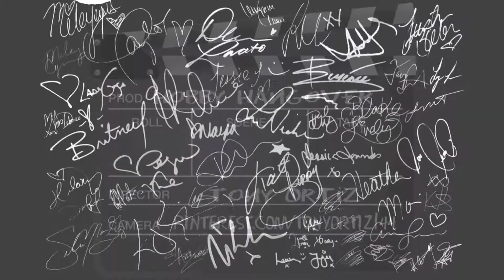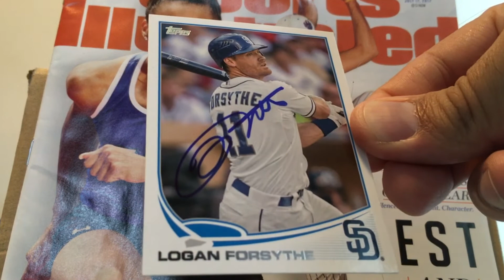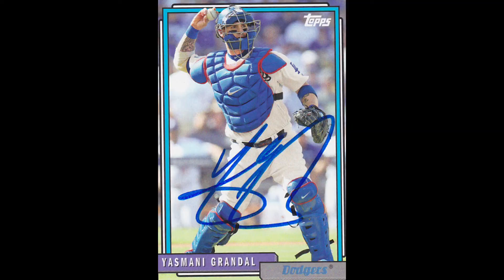5 AUTOGRAPHS! 3 Home Games - In Person Autograph Haul - Marlins - Dodgers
5 AUTOGRAPHS! 3 Home Games - In Person Autograph Haul - Marlins - Dodgers